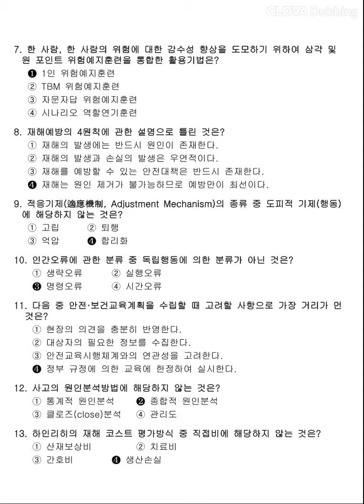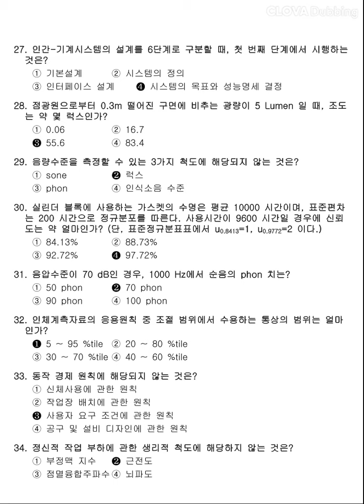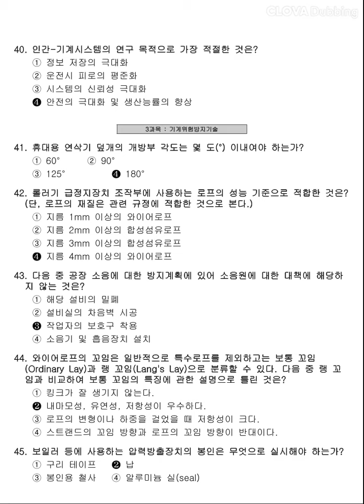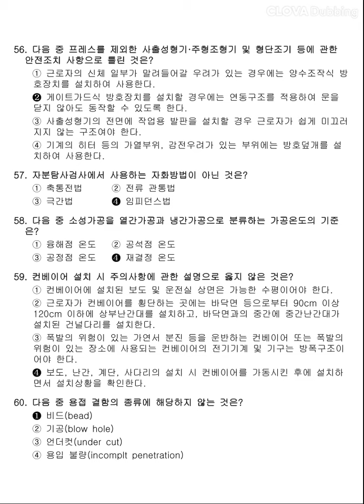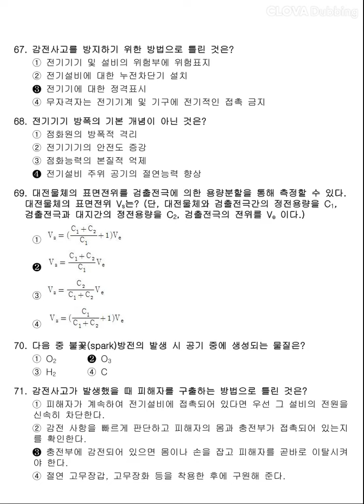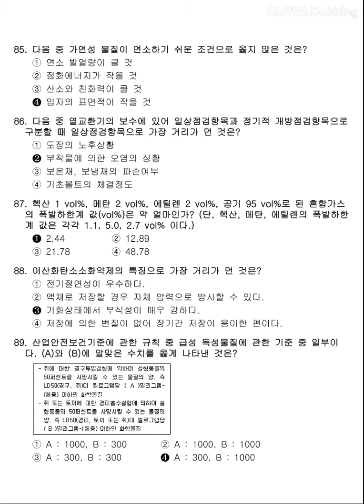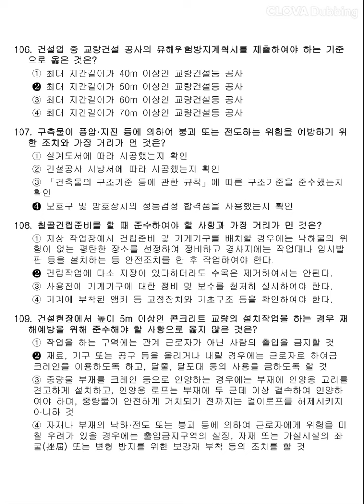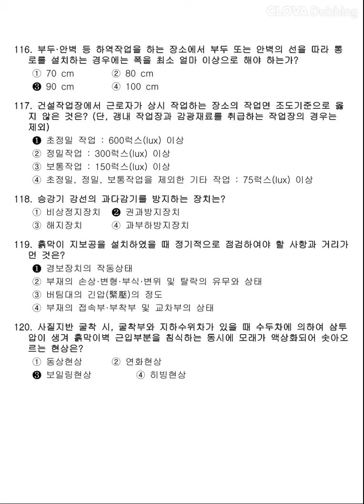12시간 3회독! 100%합격!! [산업안전기사] 2019년 1회 필기 기출문제